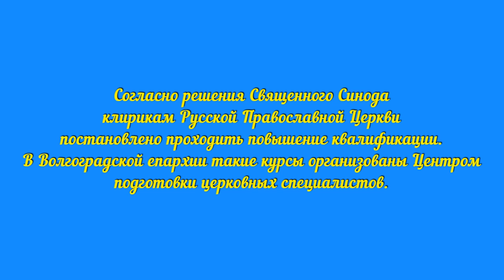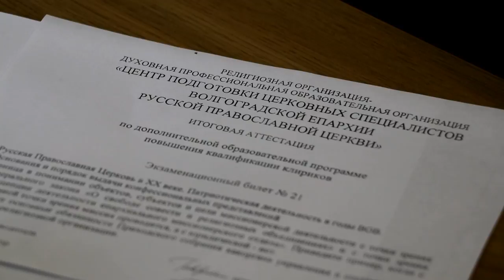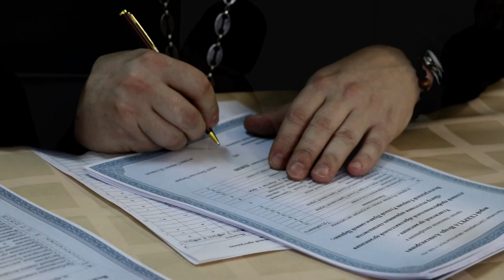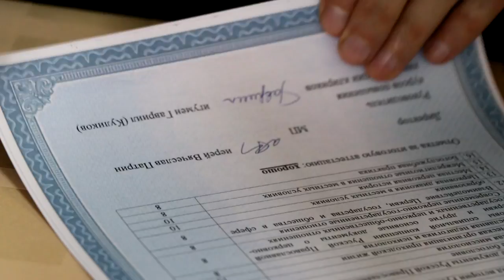Повышение квалификации духовенства. Волгоградская митрополия.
Согласно решения Священного Синода клирикам Русской Православной Церкви постановлено проходить повышение квалификации. В Волгоградской епархии такие курсы организованы Центром подготовки церковных специалистов. Вторая группа клириков с 18.02.19 по 01.03.19 уже повысила свою квалификацию. Главные задачи Курсов – обновление и углубление знаний в пастырской и общекультурной деятельности на основе достижений науки, а также введение в наиболее актуальные проблемы жизни Русской Православной Церкви. В период обучения были проведены циклы лекций богословского и церковно-практического характера.

Внимание также уделялось изменениям в российском законодательстве, затрагивающими приходскую жизнь. В процессе обучения священнослужители расширили и углубили богословские и пасторские знания, повысили уровень профессиональных компетенций, ознакомились с актуальной современной проблематикой жизни Русской Православной Церкви, овладели новыми методиками и технологиями в области социальной, миссионерской, катехизаторской, молодежной работы. Успешно освоили учебный план и прошли итоговую аттестацию 29 священнослужителей Волгоградской Митрополии.

Удостоверения о повышении квалификации вручили директор центра иерей Вячеслав Патрин и руководитель курсов игумен Гавриил (Куликов).

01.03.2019